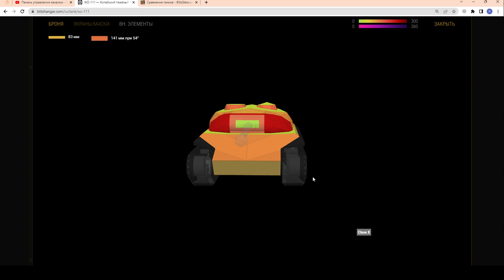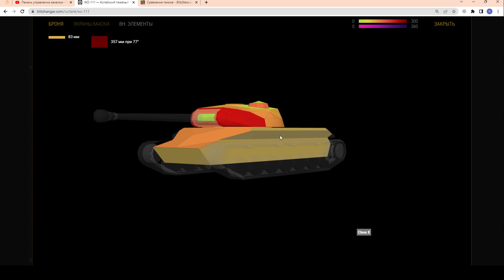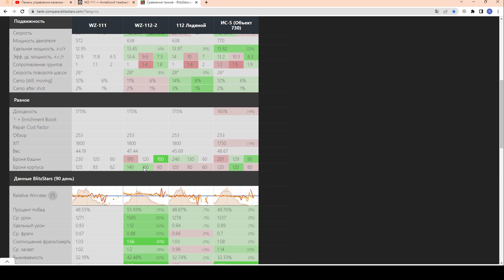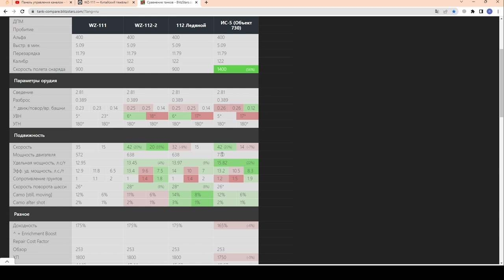WZ-111 за 5500 золота ИМБА??? НЕ ПОКУПАЙ ЕСЛИ ... !!! Кому он не нужен? в wot Blitz 2023 | WOT-GSN